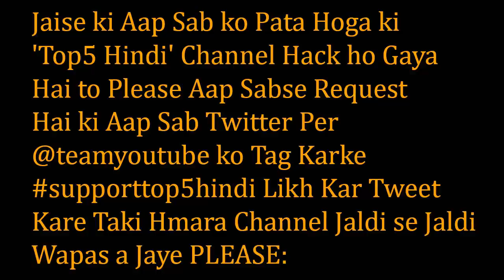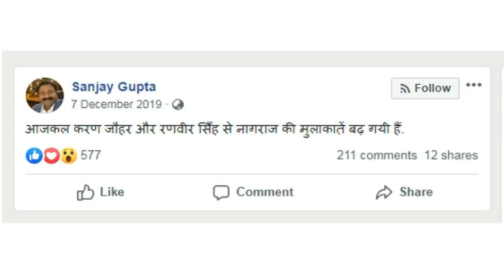Top 5 Much Awaited Bollywood Superhero Movies || Hindi Review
Hello Dosto Swagat Hai Aap Ka 'Top 5 Hindi' Channel Per:
Aaj Hum Baat Karne Wale Hain Sabse Jyada Intejaar Wali Bollywood Superhero Filmo ke Bare me...

My All-in-One Desktop
My Laptop for Editing
My Mobile
My Mic for Voice Recorder
My Tripod

Is Channel Per Hum Aap Ko Hollywood, Bollywood, South Indian Movies, Hindi Dubbed, Web Series, Se Jodi 5 Woh Batein Batate Hain jo Aap Shayad Aap Janna Chahte Hain...